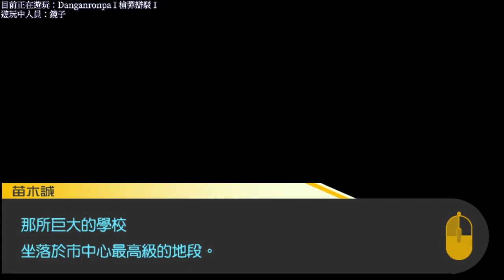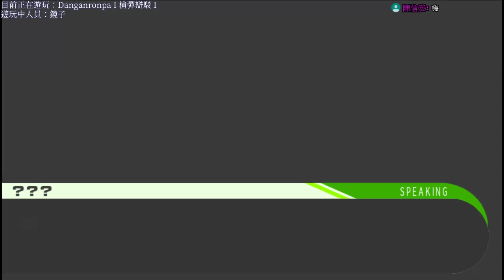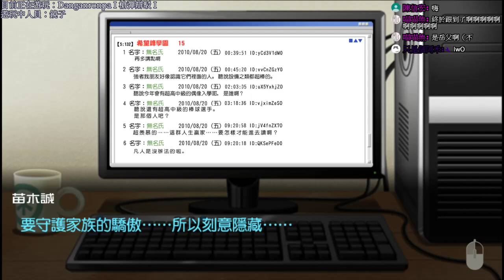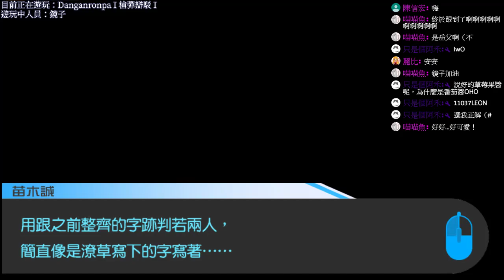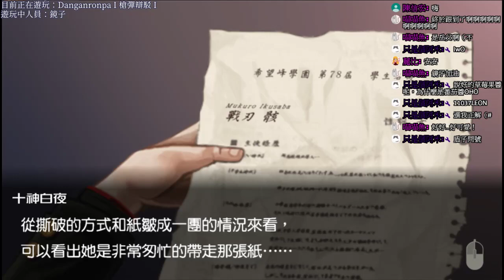【20 02 2020 直播記錄檔】 Danganronpa I 槍彈辯駁 I Day 13